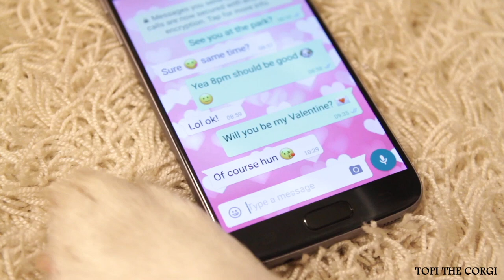VALENTINE'S DAY WITH Topi the Corgi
Wishing You All A Happy Valentine's Day! 🐶❤️